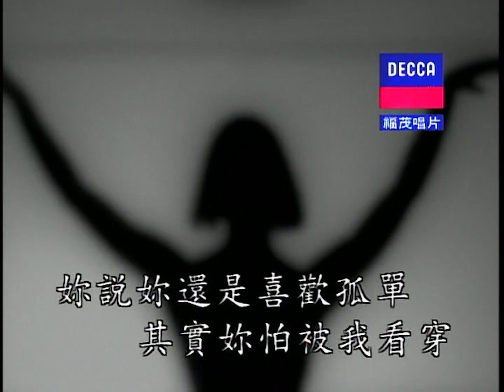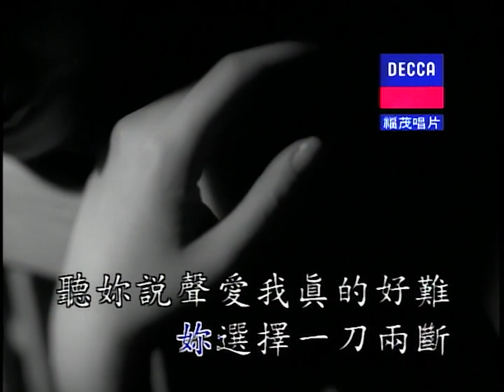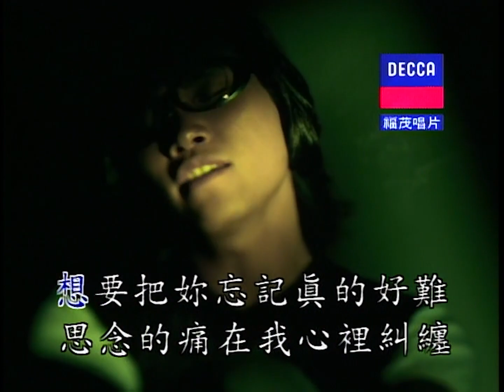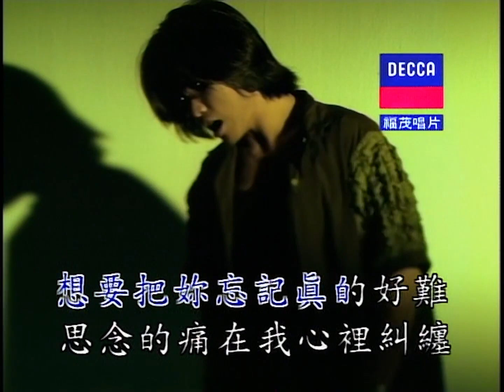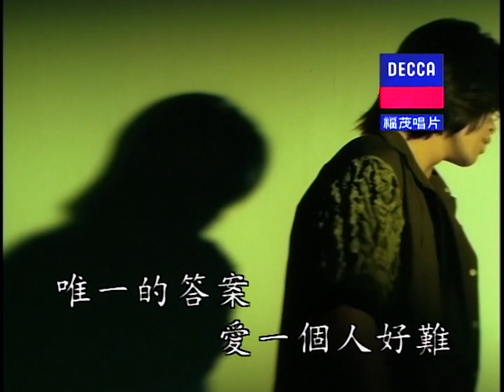爱一个人好难 - 苏永康 【官方MV】